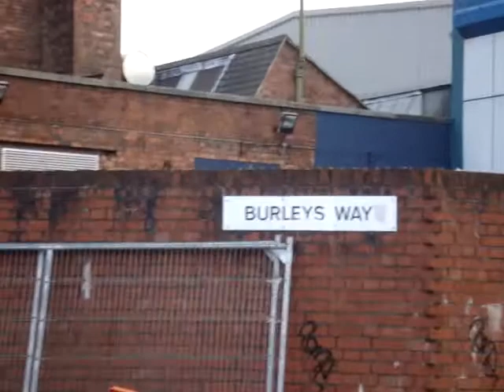leicester bus station 2009